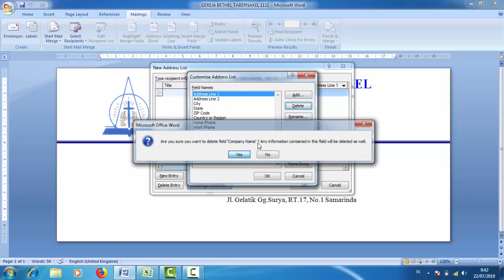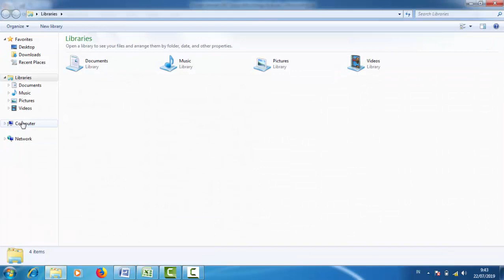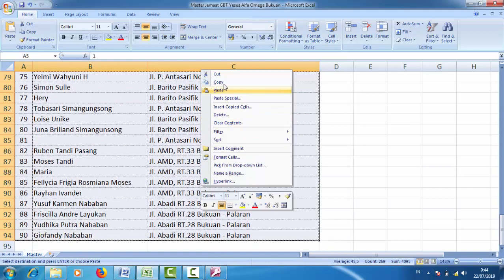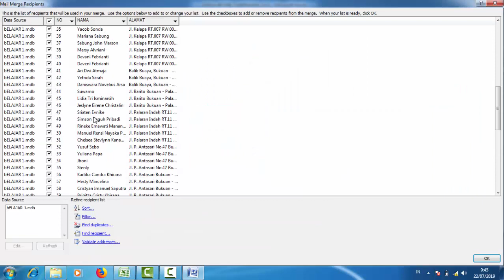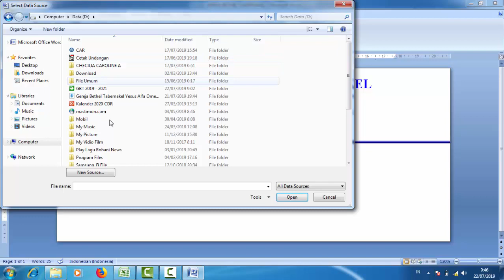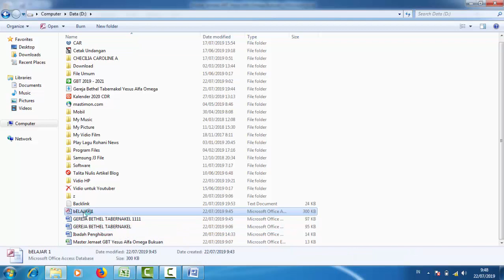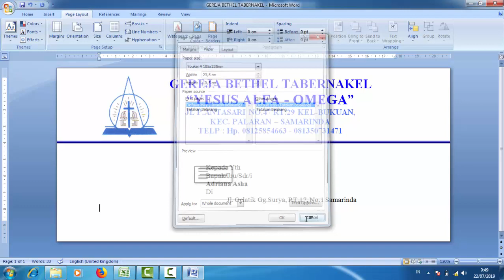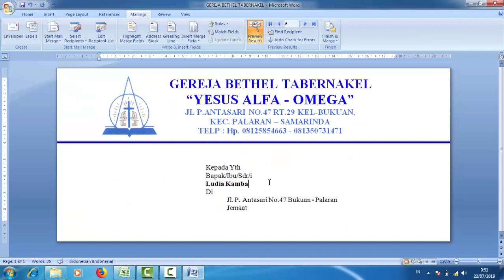MAIL MERGE DARI EXEL KE ACCESS DAN WORD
Ini adalah cara mudah dalam Proses Administrasi yaitu menggabungkan data Exel kirim ke Acces dan Word. Dengan satu Media Kerja saja kita bisa mencetak banyak data.

Jika masih binggung sobat bisa melihat beberapa Tutorial yang serupa dibawah ini.

Terimakasih.